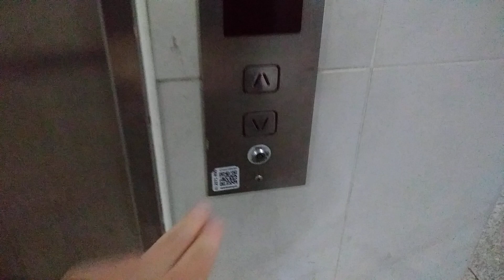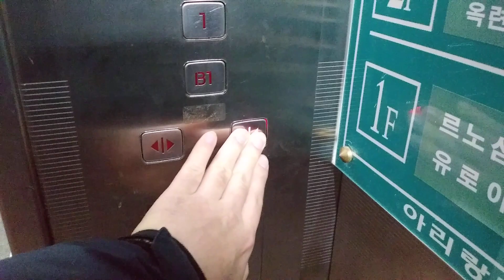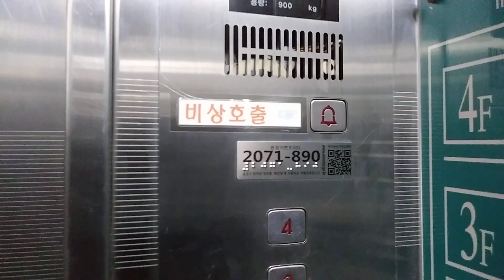인천광역시 연수구 비류대로 170번길 옥련동 아리랑 빌딩 침대용 동아 엘리베이터 탑사기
침대용

이 엘리베이터는 유압식 이라는 그렇지 속도가 느리게 가네요 ㅠㅠㅠ